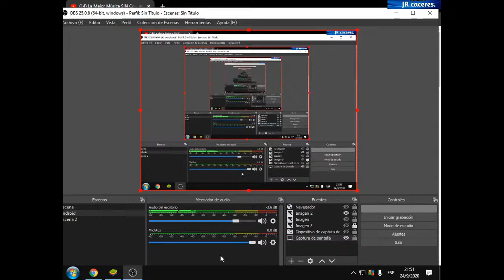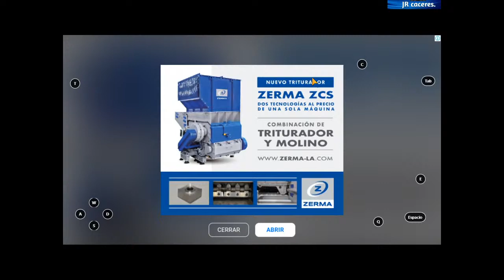Transmisión en vivo de Juan Caceres